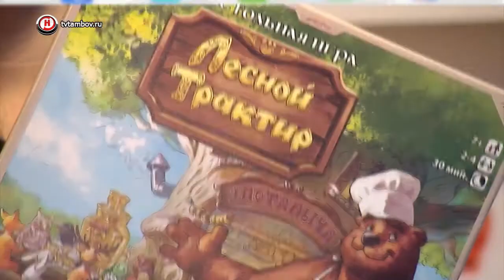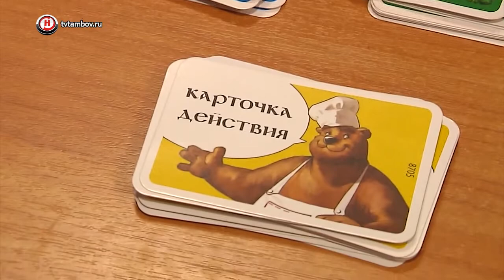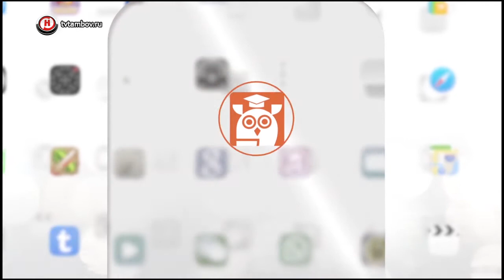«Мама знает» 29.10.18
Развитие личности и чувство ритма. Что дают ребенку занятия вокалом?
Маленький праздник большого сообщества. «instamam_tambov» отмечает четвертый день рождения.
Осётр по-царски, сбитень и студень. Какие еще блюда русской кухни дети узнали из игры «Лесной трактир»?